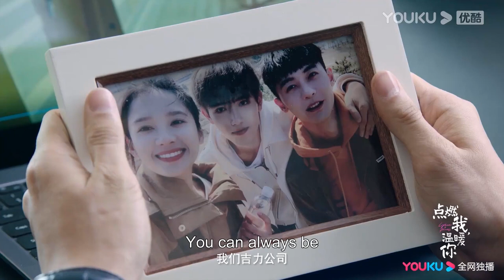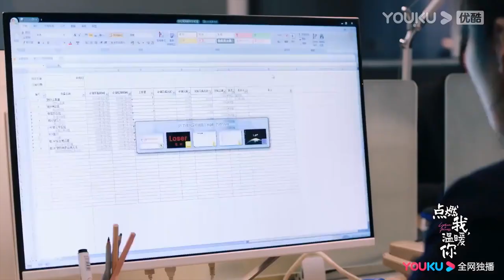【EP24搶先看】灰姑娘跟著陳飛宇一起面試公司，陳飛宇對灰姑娘的到來感到詫異。| 陈飞宇 张婧仪 打火機與公主裙 | Lighter&Princess